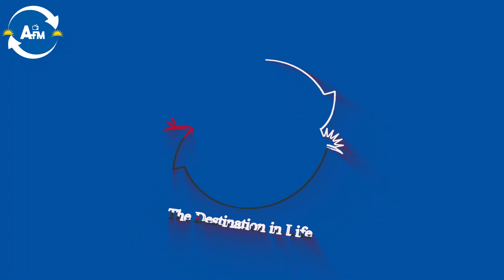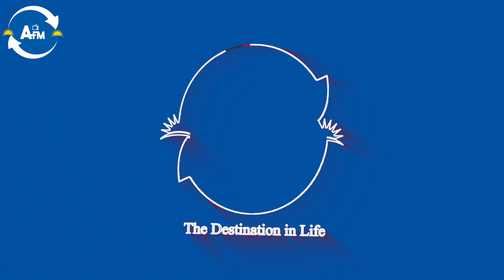RAYON SPORTS YONGEYE KWIGARURIRA IMITIMA Y'ABAKUNZI BAYO/ UMWEYO MURI KIYOVU SPORTS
AFM TV is the home of Sports and entertainments videos on YouTube featuring Rwanda  Premier League, peace cup,  and International football highlights, as well as post match interviews, exclusive player access and top level analysis!